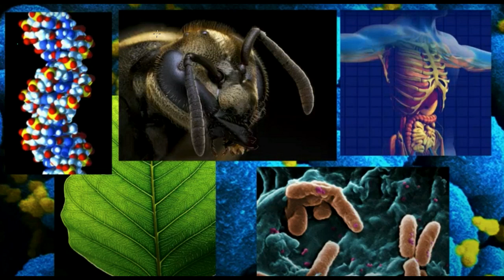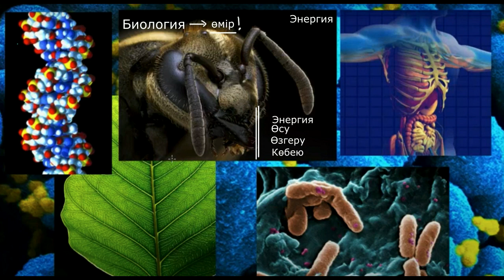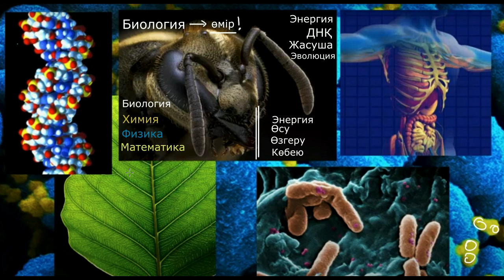Биологияға шолу | Қазақ Хан Академиясы